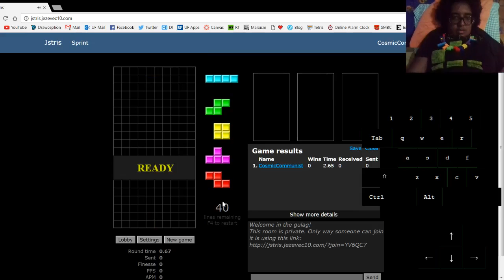Short sprint derp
I fail today